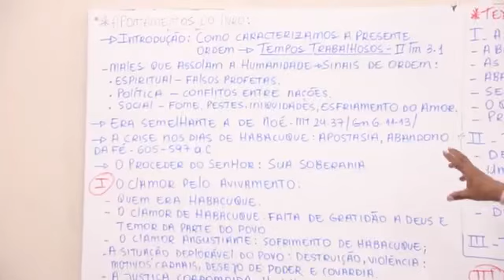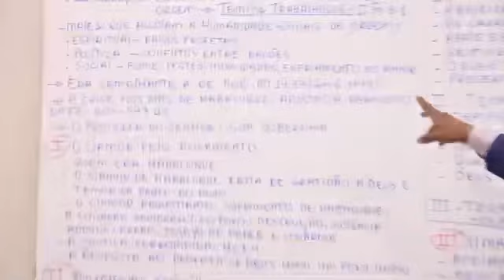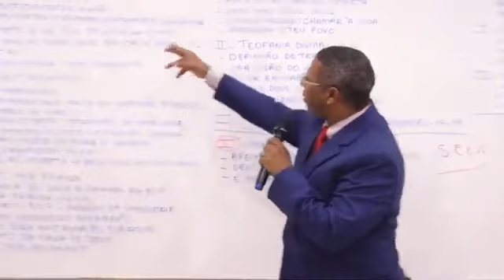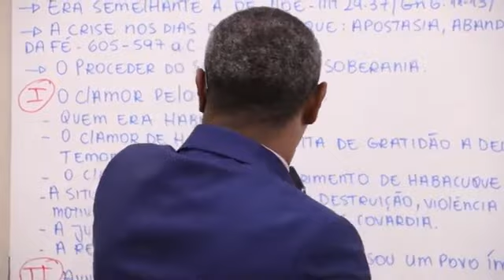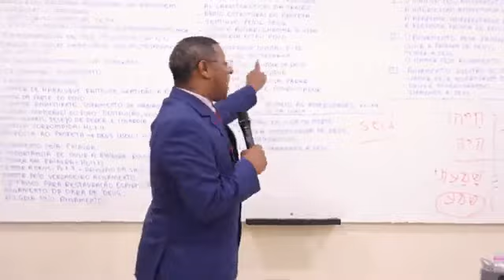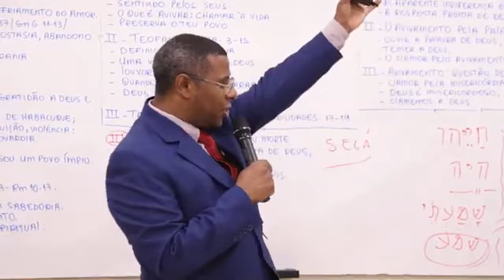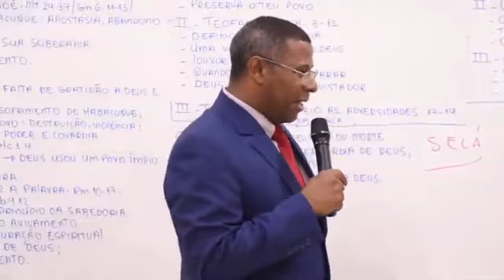OS MALES DA HUMANIDADE- PR. OSIEL GOMES